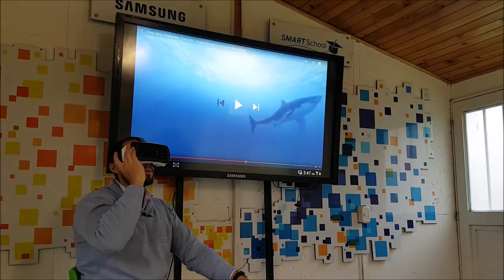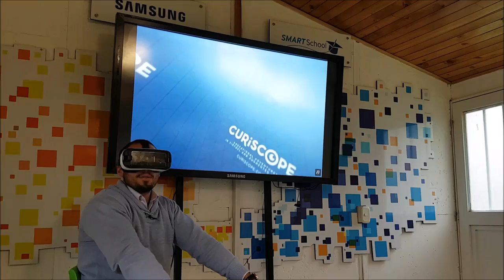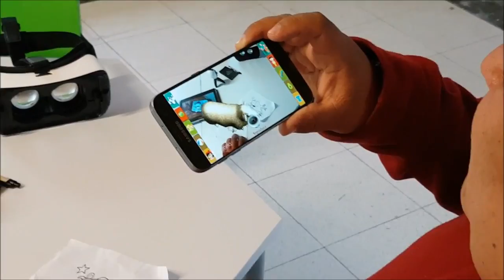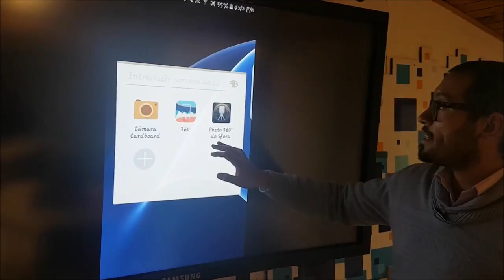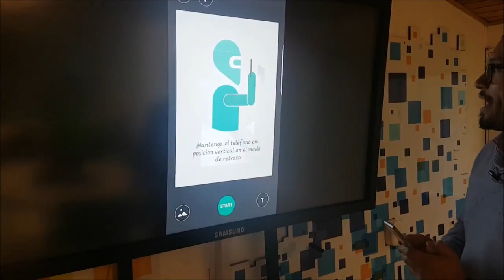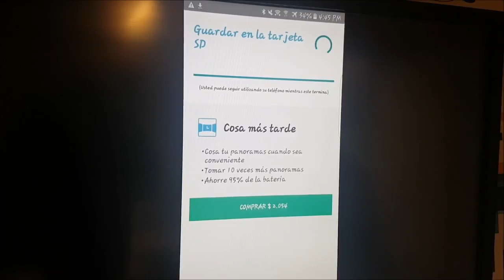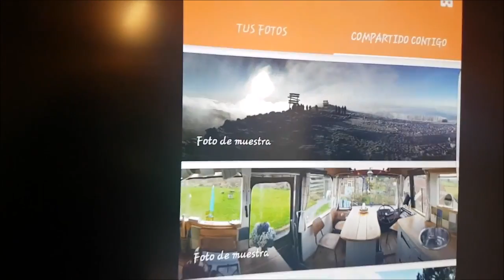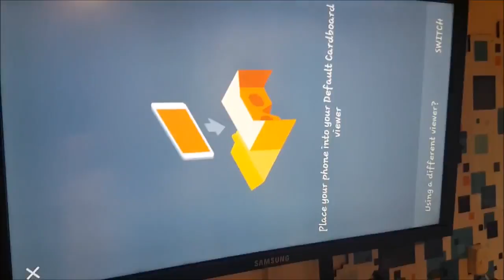Educa Digital Educación Inmersiva